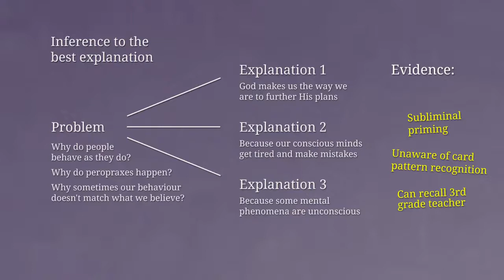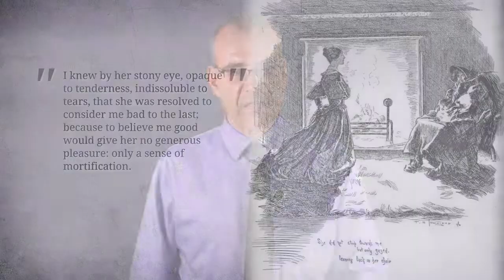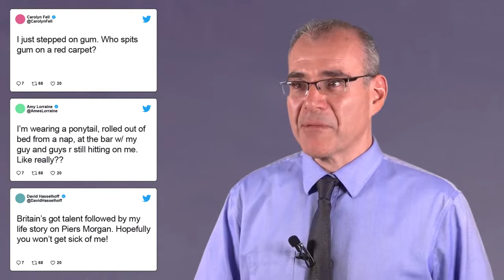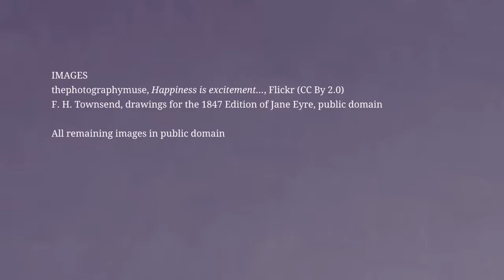The psychological immune system - Know Thyself - The Value and Limits of Self-Knowledge: The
Link to this course:
The psychological immune system - Know Thyself - The Value and Limits of Self-Knowledge: The Unconscious

A challenging but fascinating topic on the way to achieving self-knowledge is the unconscious. For well over a century, psychologists, philosophers, and many others have posited a level of mentality that is not immediately open to introspection; some would even say that certain unconscious elements cannot be known through introspection. This course will examine some of the most influential ideas about the unconscious starting with the work of Sigmund Freud, and follow the development of theories of the unconscious all the way to present research in experimental psychology. But be warned: some of the things you may learn about your unconscious mind may be surprising, and possibly even disturbing!

This course was created by a partnership between The University of Edinburgh and Humility & Conviction and Public Life Project, an engaged research project  based at the University of Connecticut and funded by a generous grant from the John Templeton Foundation.

Know Thyself is suitable for beginner. Well explained in the lecture and good in depth if you have extra time in reading materials. The information is practical and useful for daily life.,Very insightful course, I really enjoyed it. It also gave a lot of extra source material that was very helpful in getting a better understanding of concepts.
Much of the last three decades of research related to the unconscious mind has focused on its automatic  character, and draws attention to the vast extent of cognitive and affective processing that occur with little or no conscious effort. Such processing is thought to have been evolutionarily adaptive in the past, as well as to simplify our daily lives even now. But these processes can also be hard to modify if they are not working for us, and may account for certain biases that seem to perpetuate some current forms of injustice in many of the world's societies. In this third week of the course we will learn about the adaptive unconscious, paying attention both to the benefits it confers and the challenges it raises.